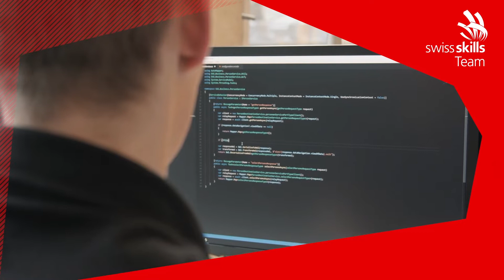Bryan Tabinas ist bereit für die WorldSkills Kazan 2019!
Mit seinem Motto “Folge deinen Interessen und mach diese zum Beruf.” vertritt Bryan Tabinas aus Konolfingen, IT Software Lösungen für Unternehmen, die Schweiz an den WorldSkills Kazan 2019!

Viel Erfolg und Hopp Schwiiiz!